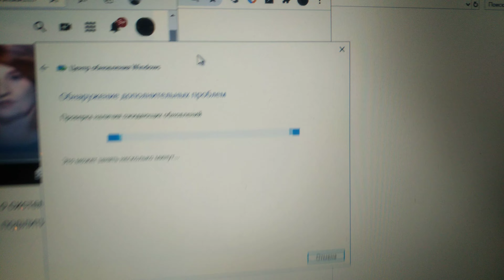3 січня 2021 р.(2)